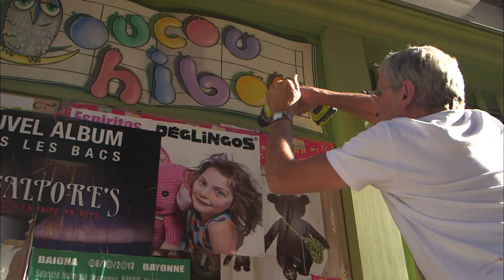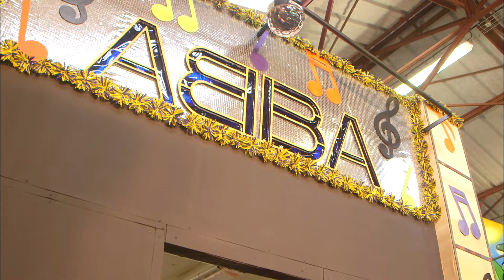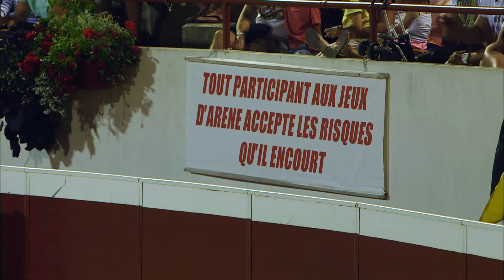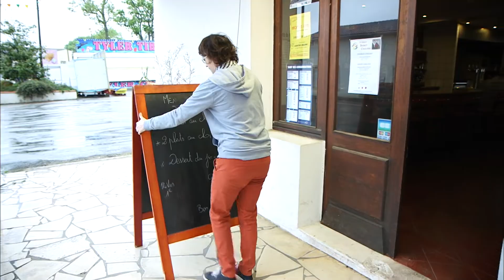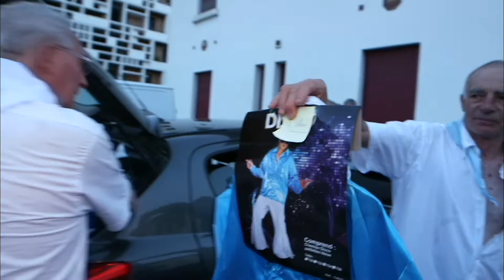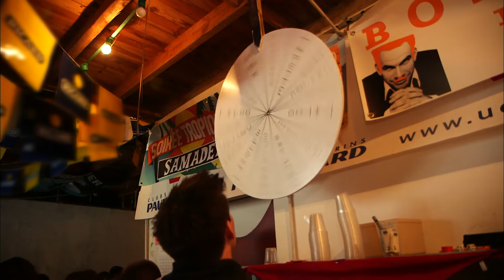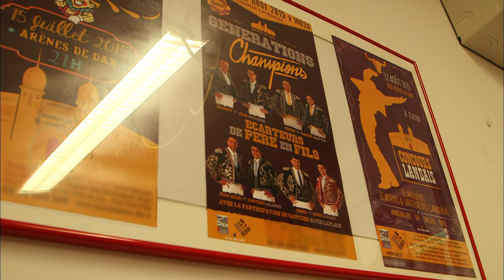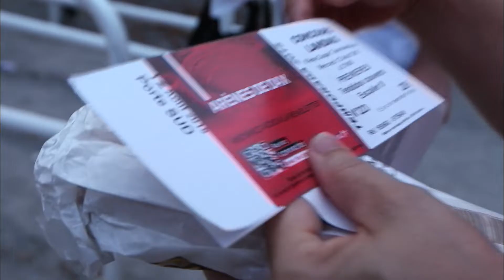Les fêtes les plus populaires du Sud Ouest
Chaque année, entre avril et la fin de l’été, les ferias attirent plusieurs millions de personnes dans le sud-ouest de la France. Issues des cultures espagnole et portugaise, elles sont essentiellement rythmées par des groupes de musique et des animations taurines. L’équipe du magazine a suivi les plus grandes ferias du pays, de Bayonne à Dax. L’occasion de découvrir comment des habitants deviennent décorateurs de chars, animateurs de soirée ou encore toreros amateurs. Elles représentent aussi un casse-tête en terme de sécurité pour les villes organisatrices

Réalisateur : Karim Maatem